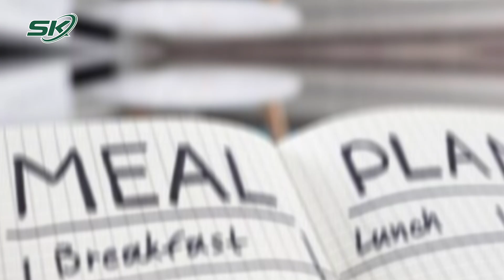Cải Thiện Tình Trạng Chán Ăn Ở Người Cao Tuổi | SKĐS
SKĐS | Biếng ăn ở người cao tuổi là vấn đề mà không ít người gặp phải. Nếu kéo dài, người cao tuổi sẽ đối mặt với nguy cơ suy kiệt sức khoẻ, suy nhược tinh thần cũng như giảm sức đề kháng tự nhiên.

Mời quý vị và các bạn xem thêm: Thực Phẩm Và Đồ Uống Giúp Ngăn Ngừa Say Nắng